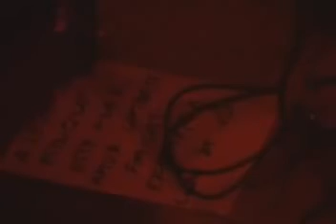LINDA MARTINI - Amor Combate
LINDA MARTINI - video - Amor Combate